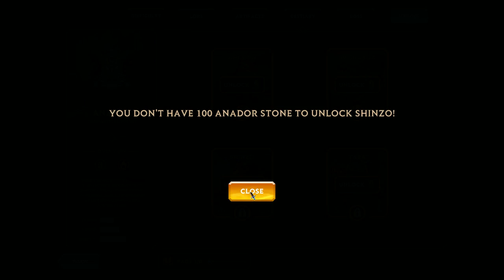Arkanium: Rise of Akhan Run #1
Andrew plays a round of Arkanium and tries to figure out all the changes since he last played it.